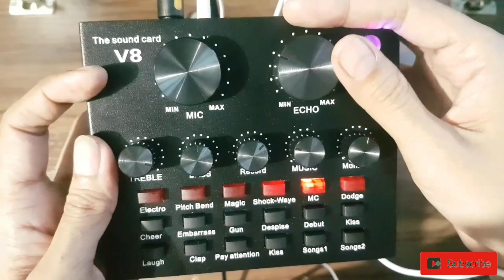Unboxing BM 800 Microphone with V8 sound card | REVIEW | Set up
Review Bm 800 microphone with v8 sound card

Editing software filmora : t.ly/J3Z4